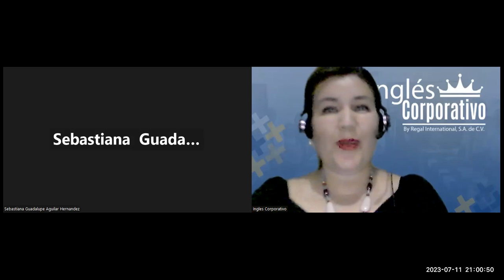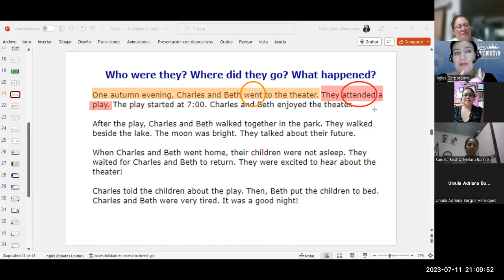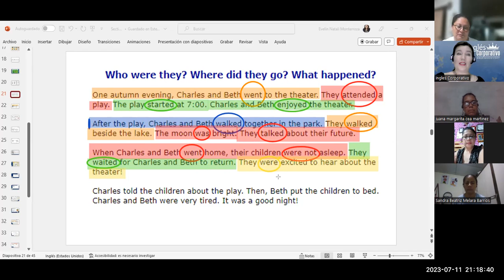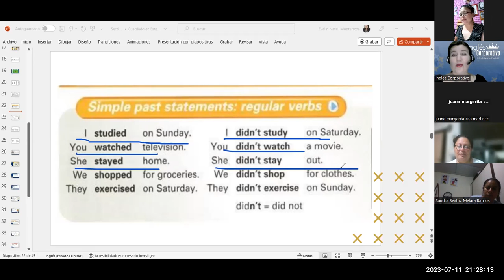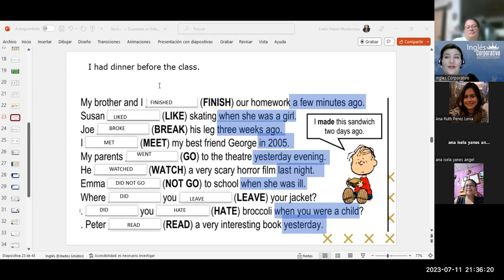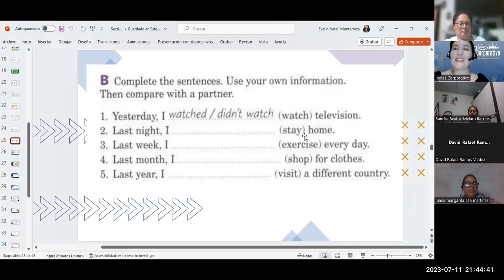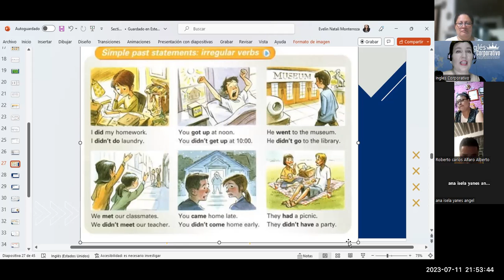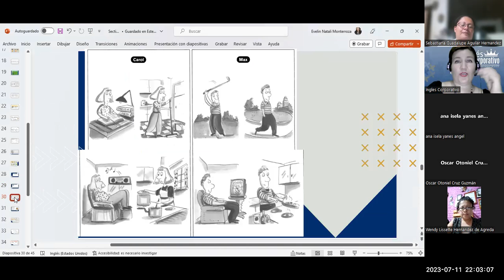SESION 14-11-7-23- FI-REGAL-38-MONTERROZA-IRREGULAR VERBS.